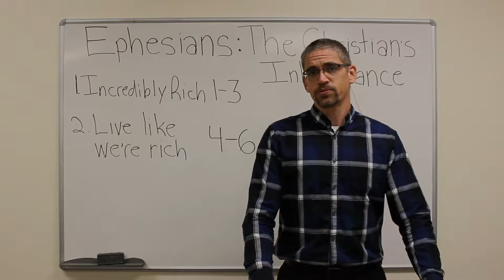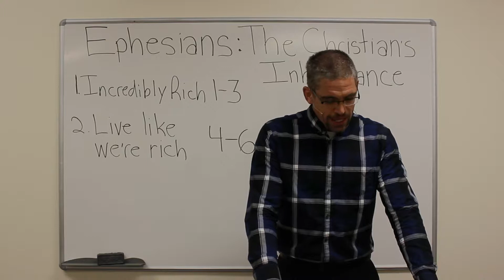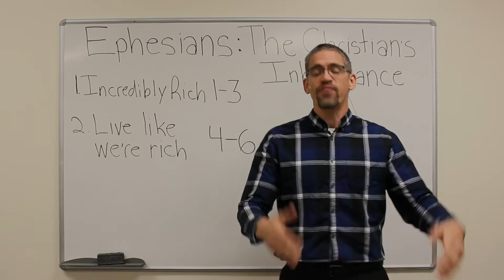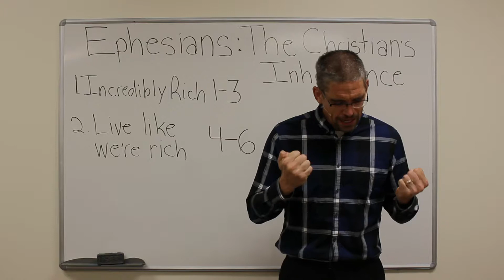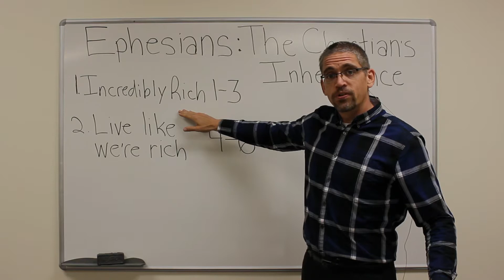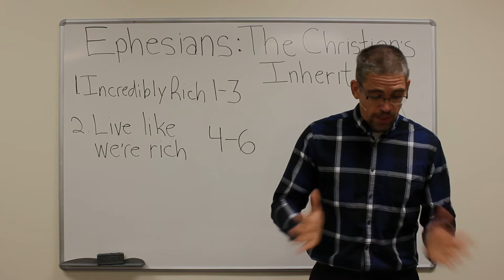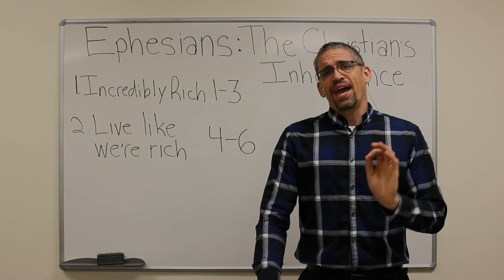Ephesians - The Christian's Inheritance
In today's video, Pastor Mahlon speaks about the inheritance that we share in as Christians!

to find more information on New Hope Baptist Church, our staff, and our ministries.